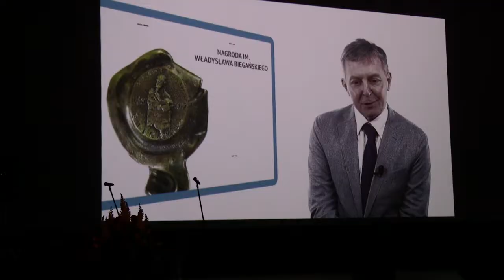Nagrody dla ochrony zdrowia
W Filharmonii Częstochowskiej odbyła się uroczystość wręczenia nagród dla środowiska ochrony zdrowia.